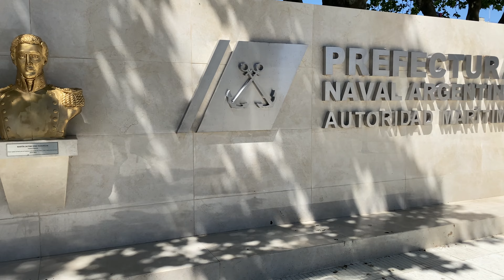Buenos Aires Walk - Casa Rosada and Plaza de Mayo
In this edition of Buenos Aires Walk I take you for a walk to Casa Rosada ( The Pink House ) and through Plaza de Mayo.